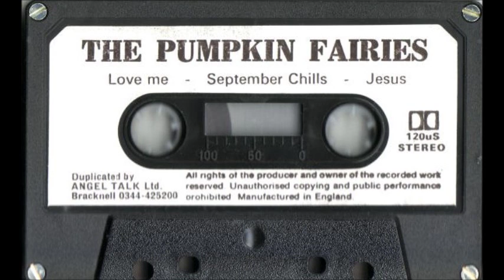The Pumpkin Fairies // Love Me